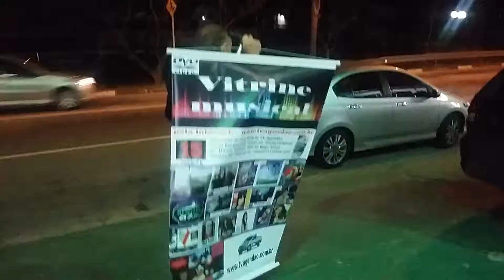NOSSOS ARTISTAS EM CARTA DIA 15/09